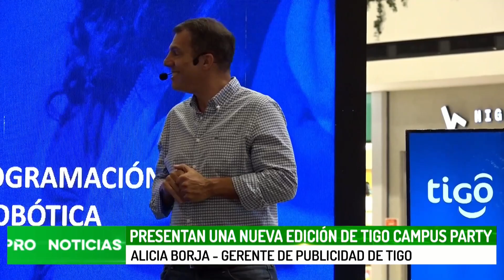Presentan una nueva edición de Tigo Campus Party